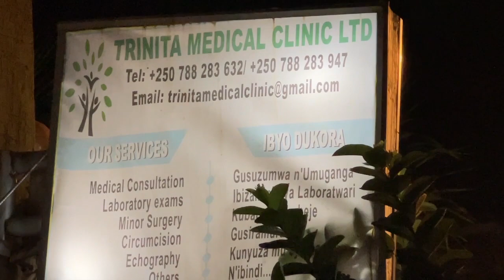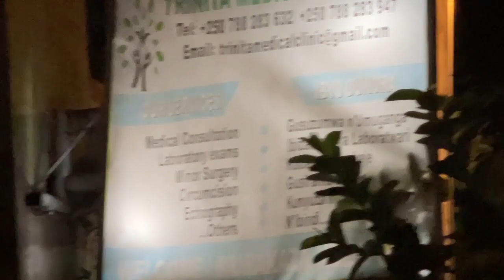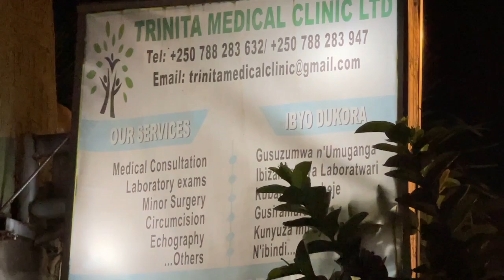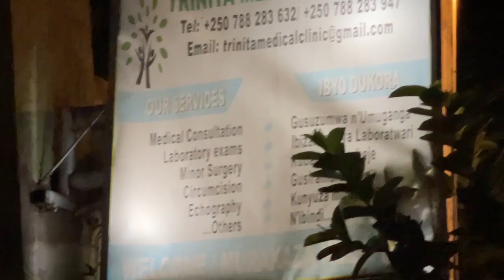Umuganga yirukanywe nk'ingegera mu ivuriro yakoreraga imyenda ye ijugunywa hanze